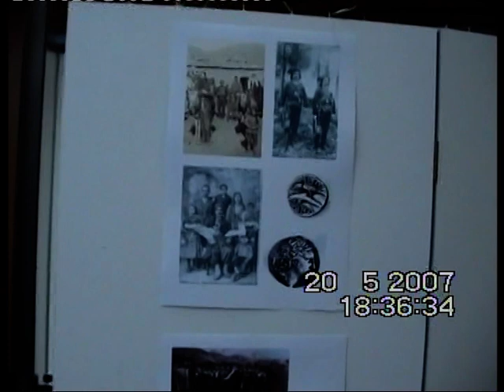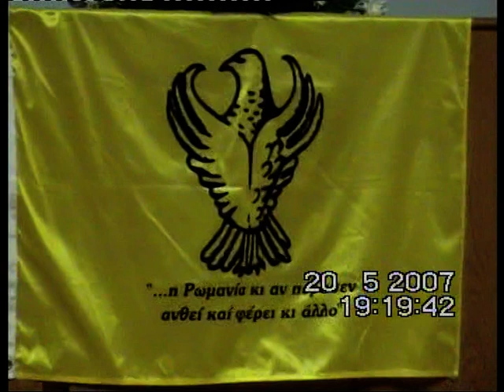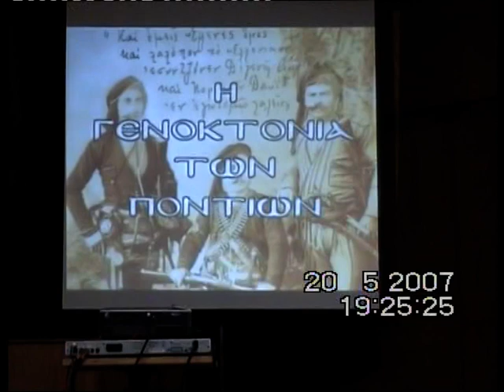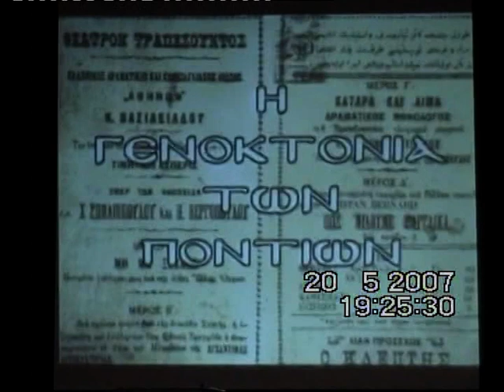Γενοκτονία.VOB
Η πρώτη εκδήλωση για την γενοκτονία των ποντίων στη συνεδριακή αίθουσα της Ν.Α. Ηλείας , από το νεοσύστατο Σύλλογο Ποντίων Ν. Ηλείας